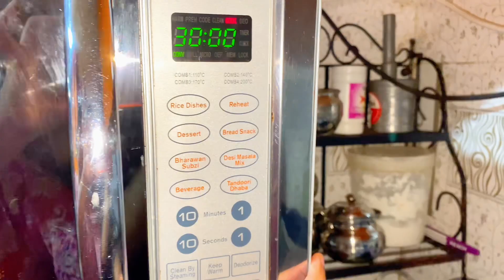Birthday Vlog and Cake Recipe! 🥳💗 |nfamilyvlogs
Recipe :
CAKE :-
2cup flour
3/4th cup cocoa powder
1cup powdered sugar
2-3tbsp oil
1/2cup milk
2eggs
1tsp coffee
2tsp baking powder
1/2tsp baking soda
1/2tsp vanilla essence
Pinch of salt
Pre-heat then bake at 180 degree Celsius
CHOCOLATE GANACHE :-
Chocolate
fresh cream
(1.5:1)